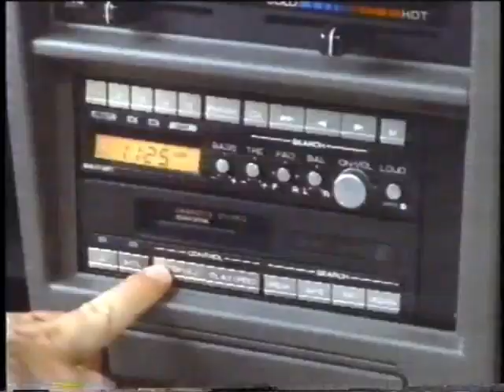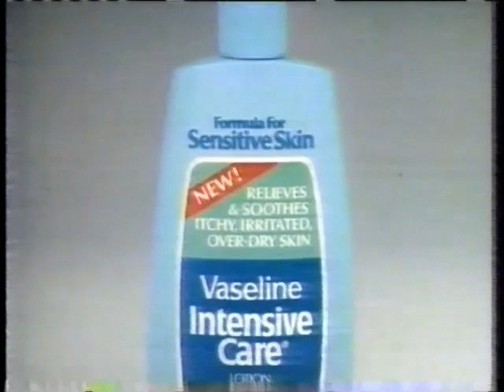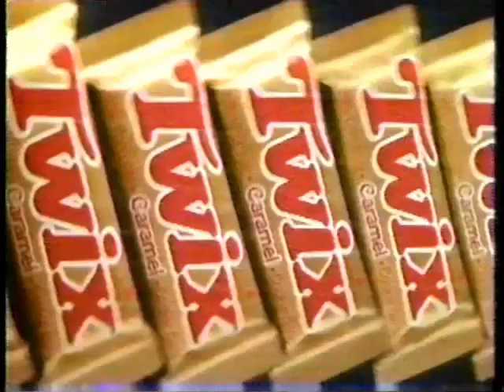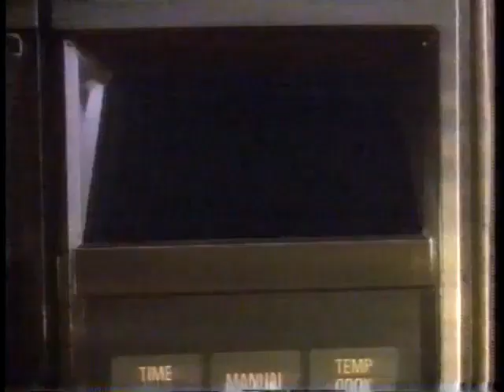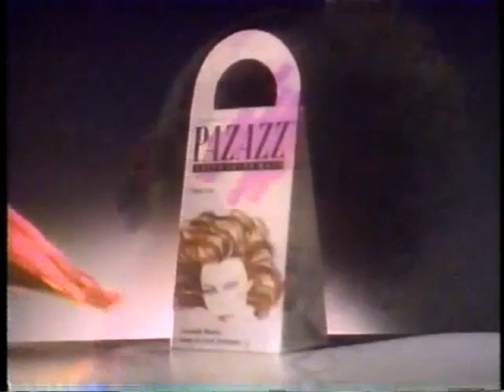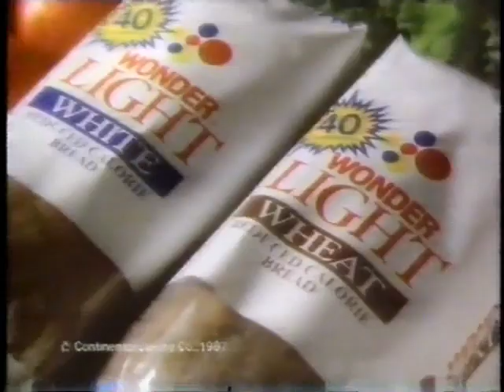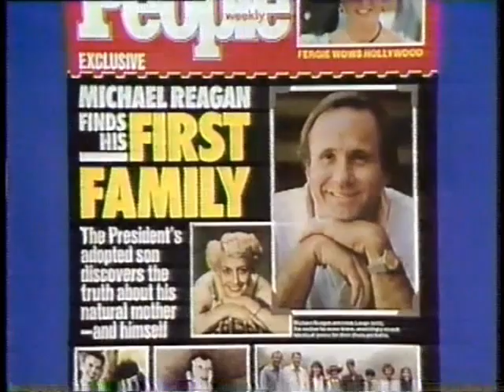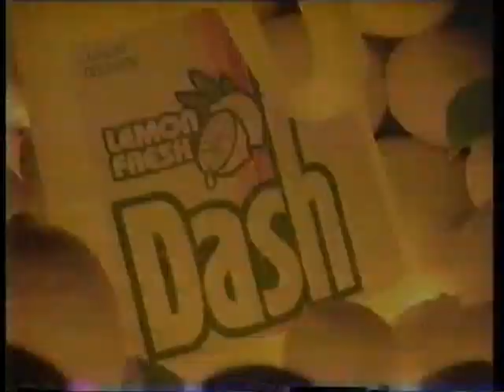(March 12, 1988) WTIC-TV Fox 61 New Haven/Hartford Commercials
Here are some commercials that aired during the movie presentation of Darby O'Gill and The Little People:

1. Darby O'Gill and The Little People bumper
2. Nissan Stanza
3. Star Trek syndicated promo (Tonight at 10:00pm on Channel 61!)
4. Heinz Ketchup
5. Walt Disney Cartoon Classics on Videocassette
6. Van de Kamp's Microwave Dinners
7. Close-Up Fluoride Gel Toothpaste
8. Vaseline Intensive Care Lotion
9. 'Darby O'Gill and The Little People' continues after these messages!
10. McDonald's
11. Fay's Drugs
12. V8 Vegetable Juice
13. Meineke Discount Mufflers
14. Duracell Batteries
15. Chrysler LeBaron
16. WTIC-TV Fox 61 Station ID (1988)
17. (same as #1)
18. Wasley-Buick Oldsmobile
19. Star Trek: The Next Generation promo (In Stereo, Saturday Night at 7:00pm on Channel 61!)
20. Green Giant Garden Gourmet
21. Twix Cookie Bar
22. Aquafresh Toothpaste
23. Pillsbury Microwave Bundt Cake
24. (same as #9)
25. Holiday Health & Fitness Center
26. Nike Air Sneakers
27. D.O.A. TV trailer
28. The Garry Shandling Show FOX promo
29. Kentucky Fried Chicken
30. (same as #1)
31. Pizza Hut 5-Minute Lunch
32. Clairol Pazazz
33. The Fox and The Hound TV trailer
34. 7-Up's College Basketball Championship Challenge
35. Wonder Bread
36. Hostess Pudding Cakes
37. (same as #6 & #9)
38. People Magazine
39. (same as #13)
40. M&Ms
41. Isuzu Trucks
42. Lemon Fresh Dash Detergent
43. McDonald's (Fraggle Rock)
44. And now, the conclusion of ''Darby O'Gill and The Little People'
45. The End: A Walt Disney Production (1959)
46. Behind the Scenes with Disney Segment (R.I.P. Regis Philbin)
47. Walt Disney Television/Buena Vista Television (1988)
48. Ford/Lincoln/Mercury
49. Stetson Cologne
50. Visine Eye Drops
51. Today's Furniture